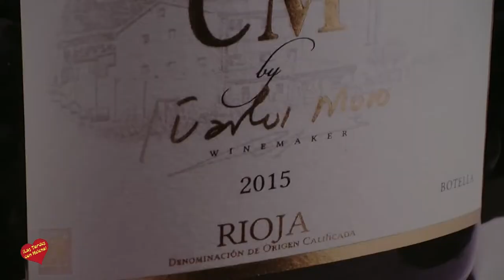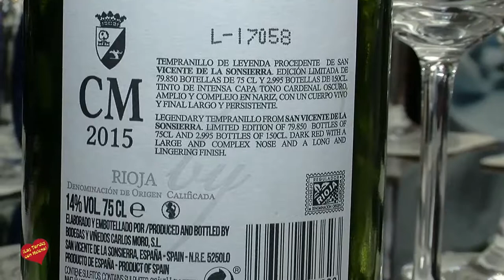Cata de vinos y entrevista de Helena Olaya a Carlos Moro y a Juan Antonio Lara